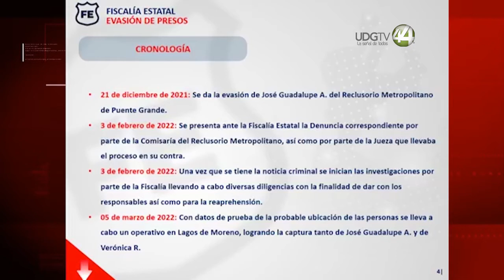Recapturan a secuestrador que se fugó de Puente Grande tras falsificar papeles de libertad